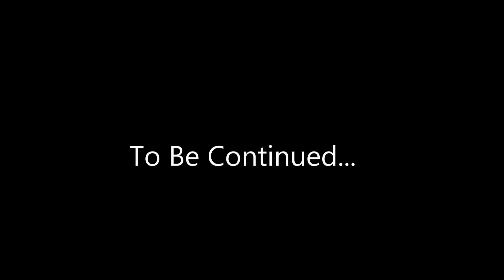RACE- Training Fast Track | Helion Dominus #30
End of my break, im back for some new project with the first rc of this channel ;)

Song : Gut Check - Ethan Meixsll

Chassis/Body : Helion Dominus SC10